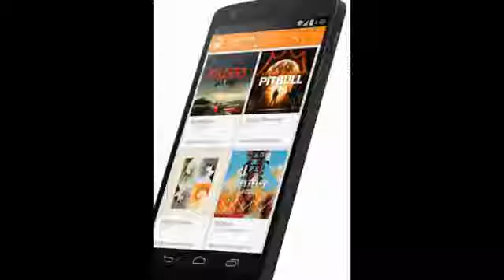Google Nexus 5 The new 5 phone from Google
The Nexus 5 is a smartphone in the Google Nexus line. It was posted for sale on the Google Play store for $349 on October 31, 2013. It is again manufactured by LG. It is the first Android device using Android 4.4, codenamed KitKat. The Nexus 5 has a 4.96" Corning Gorilla Glass 3 IPS LCD touchscreen with 1920 ? 1080 pixel resolution, 2.3 GHz Krait 400 quad-core processor on a Qualcomm Snapdragon 800 SoC, 8 MP rear-facing camera with optical image stabilization, 1.2 MP front-camera, a 2,300 mAh lithium polymer battery and 16 or 32 GB of storage. Additionally, it supports LTE connectivity, wireless charging and 802.11 a/b/g/n/ac Wi-Fi and Bluetooth 4.0.
There is no card storage
expandability (SD).